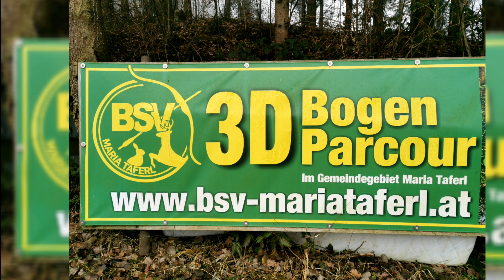3D Bogenschießen 🏹🏹🏹 3D Parcour BSV Maria Taferl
Bogenschießen am 3D Parcour beim BSV Maria Taferl mit meinem Recurvebogen Bodnik Big Bear.

~~ Traditionelles Bogenschießen ~~
~~ Bogensport~~
~~ Recurve ~~